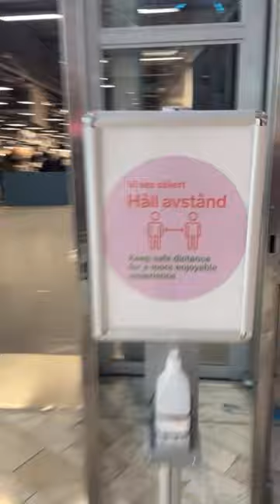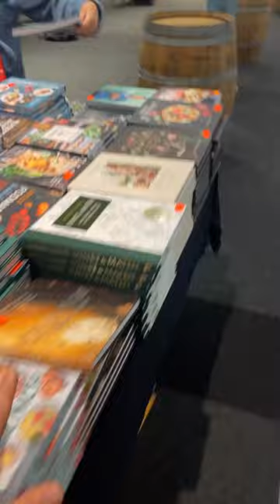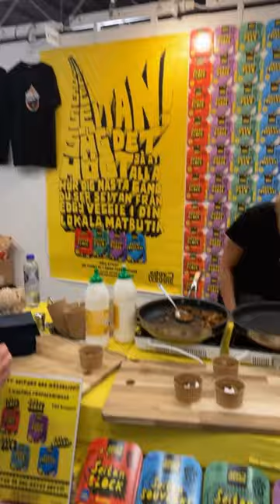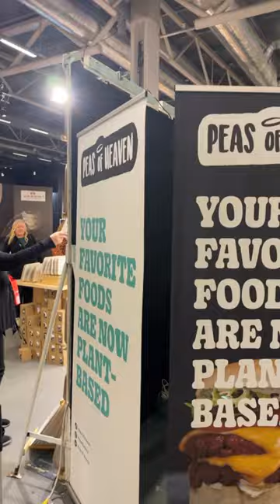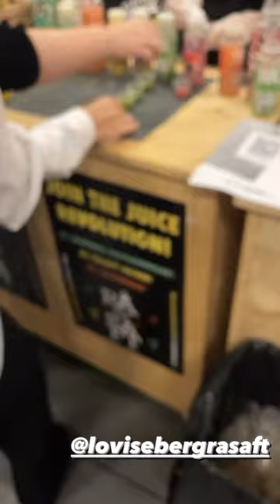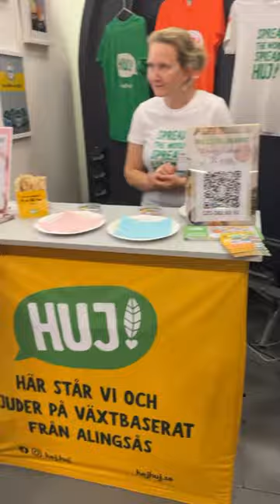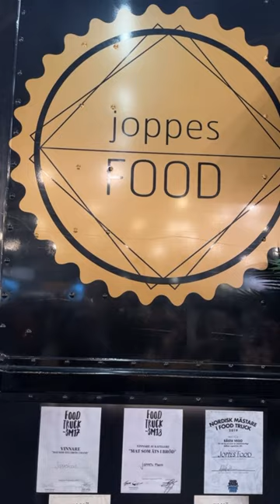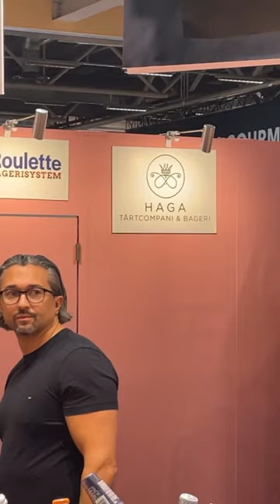HOW I VISITED STHLM FOOD & WINE